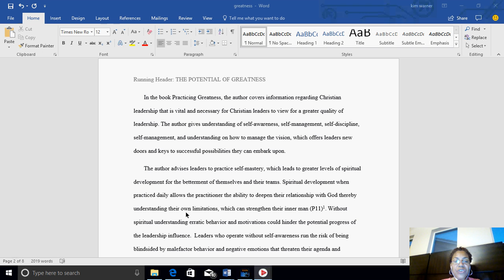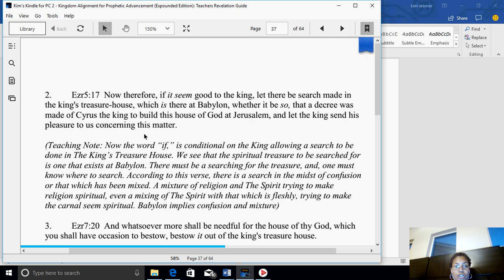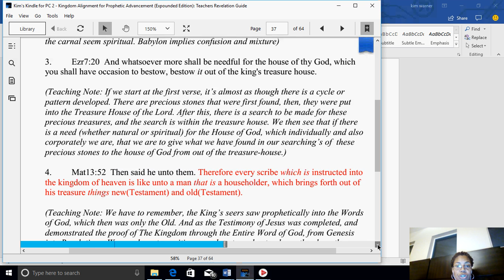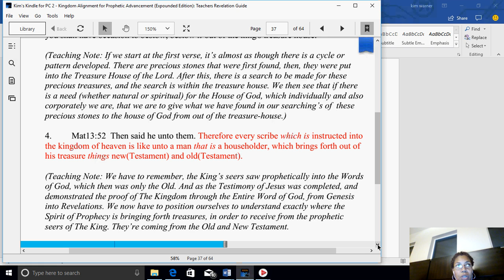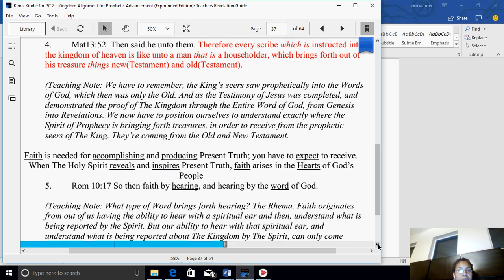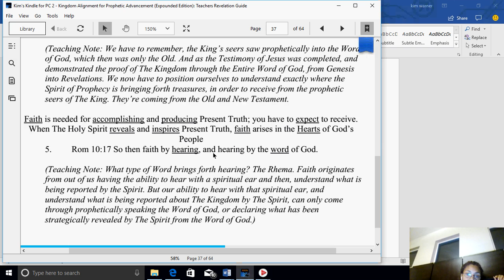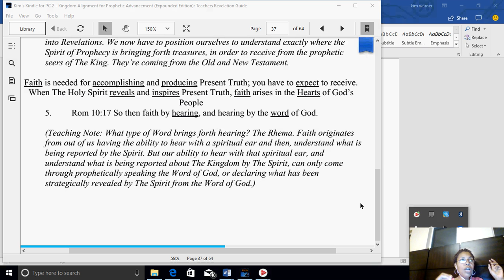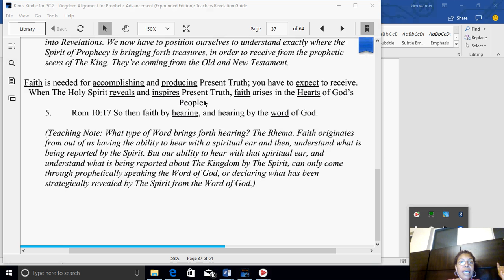Practicing Awareness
Spiritual awareness and shift during in leadership.
Citation: Practicing greatness by Reggie Neal
Making of A Leader by: Dr. Robert Clinton
Prophetic Alignment by Frank Cyrus McCormack (Author)